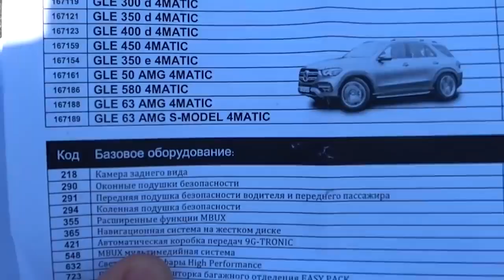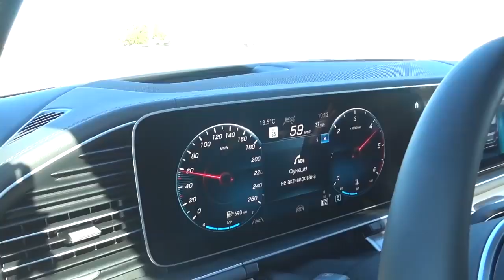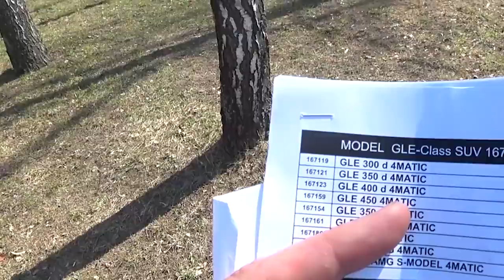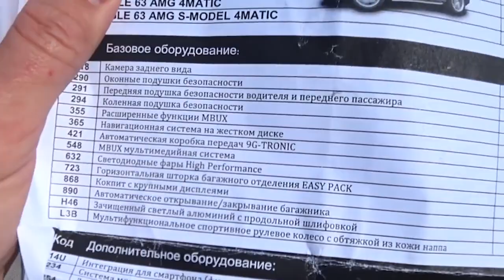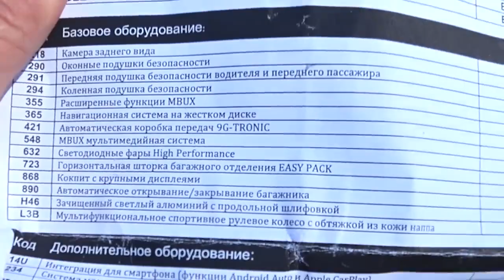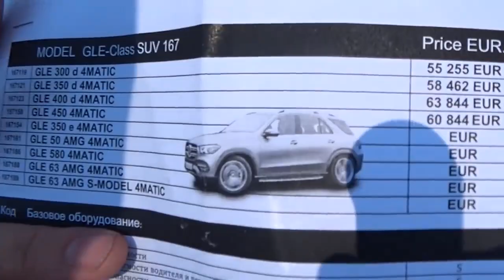Новый Mercedes Benz GLE 2019 Обзор Цены Моторы Уже В Продаже!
Новый Mercedes-Benz GLE 2019 уже в Украине и даже есть в заказе. Специально для вас сняли мини-обзор новинки, в котором расскажем о украинских ценах и комплектациях Мерседес ГЛЕ 2019.
2Din Mercedes Benz Все Модели Автомагнитолы Для Мерседес
Mercedes-Benz 2 Din Doudle Din for Mercedes Deeplink
Mercedes-Benz A C CLK & G Class Android 7.1 Car Stereo PA77M203P 2 Din Магнитола Buy GPS DVD Radio
Mercedes-Benz E-Class CLS Class 8" Buy Car Stereo GPS DVD Radio XTRONS PE86M211PL
Double 2 Din Car Radio GPS Mercedes Benz C Class W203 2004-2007 C200 C230 C240 C320 C350 CLK W209 2005
Double 2 Din Car Radio Mercedes Benz Sprinter B200 Vito Viano W169 W245 W469 W906 GPS Магнитола
Android 6.0 2 Din Mercedes-Benz E-Class W211 e200 E220 E240 E270 E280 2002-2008 W219
Mercedes Benz E-Class CLS Class Android 7.1 Double Car Stereo PA77M211P 2 Din Магнитола
Mercedes Benz ML Class G Class Android 7.1 Double Car Stereo PA77M164P 2 Din Магнитола
Mercedes-Benz A-Class B-Class W245 Sprinter W906 Android 7.1 Car Stereo PA77M245P 2 Din Магнитола
Mercedes-Benz S-Class Android 7.1 Car Stereo PA77M220P Full HD 7" 2 Din Магнитола
Mercedes ML Class GL Class 7" Android 6.0 Car Stereo PB76M164P Double Din Car Radio
Mercedes C Class CLK Class G Class 8" Android 6.0 Car Stereo Radio PE86M209PL
Тесла Стиль Android 6.0 12.1 дюймов для Mercedes Vito 2 DIN gps staff radio AliExpress
2 DIN Android 7.1 DVD для Mercedes-Benz ML-Class W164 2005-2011 и gl-Класс X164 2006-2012 PA77M164P
Mercedes-Android 8.0 Car Stereo XTRONS (PB78M164P) 7 "
Octa Core dvd OBD gps для Mercedes-Benz GL класса X164 G320 g350 G420 GL450 GL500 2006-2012 W164